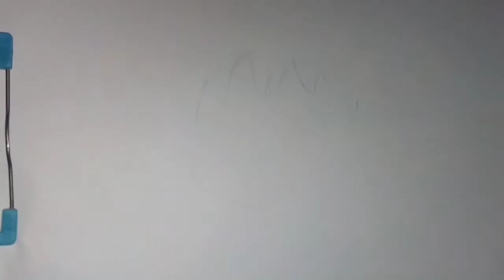Cute Anime Drawing 😍❤️